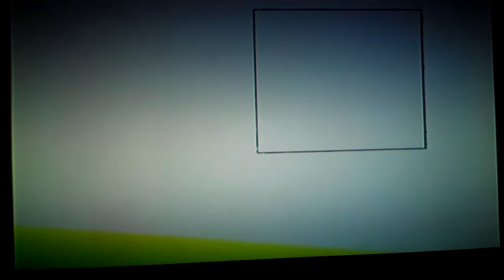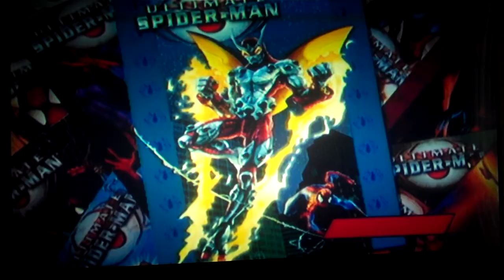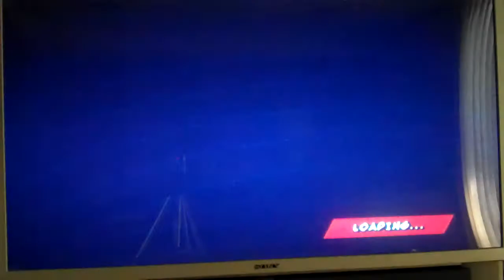Let's Play Ultimate Spiderman Ep. 15 - More Stuff at Night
I complete a race and then start on a new mission, where I pursue BEETLE.  All at night ... again.